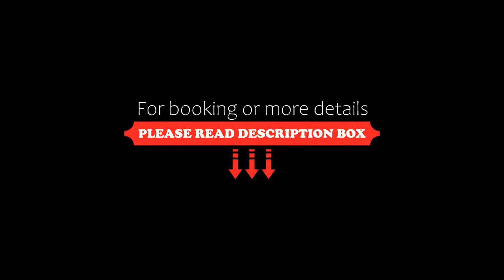Manoir Ramezay, Marieville, Canada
About Property:
Located in Marieville, this European-style hotel is 20 minutes' drive south of Montréal. It features a rooftop terrace with a 4 season hot tub.
Free Wi-Fi and a cable TV are provided in each room at Manoir Ramezay. The classic rooms also include an en suite bathroom.
Ramezay Manoir is 10 minutes' drive from Fort Chambly and 20 minutes' drive from Cineplex St-Bruno. Mont Saint-Bruno Ski Centre is about 30 minutes’ drive away.
Property Type: Hotel
Address: 492 rue Claude-de-Ramezay, J3M 1J6 Marieville, Canada
Searching For
1. Manoir Ramezay - Marieville - Canada
2. Manoir Ramezay - Marieville - Canada Address
3. Manoir Ramezay - Marieville - Canada Rooms
4. Manoir Ramezay - Marieville - Canada Amenities
5. Manoir Ramezay - Marieville - Canada Offers and Deals
Audio Credit:
Track Title: Subway Dreams
Artist: Dan Henig